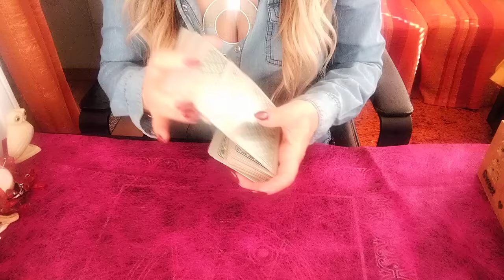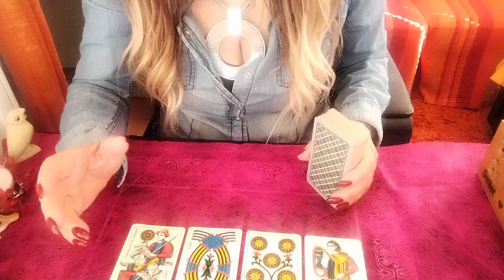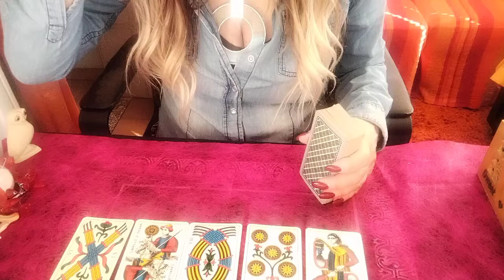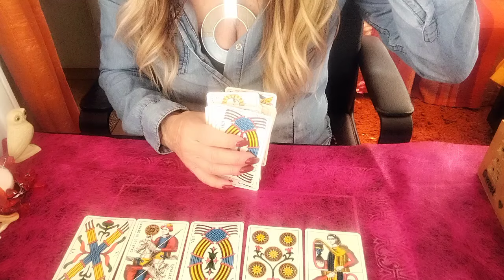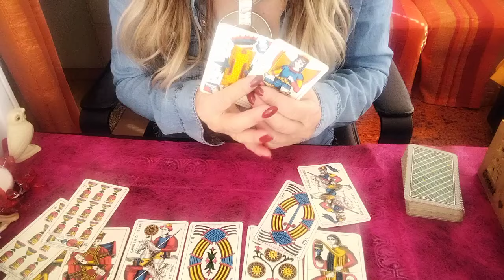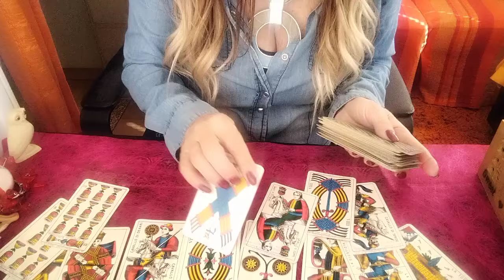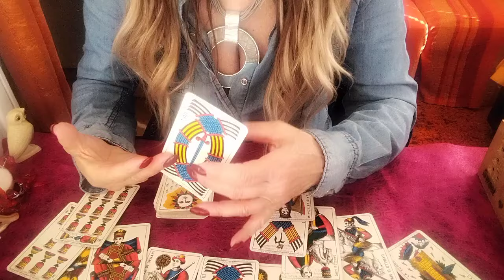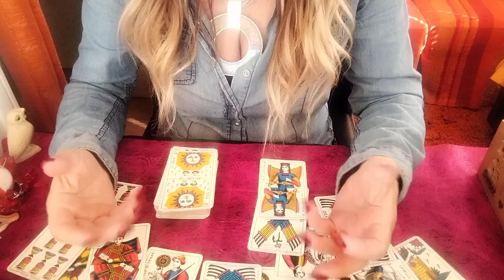"Ha un altra in questo periodo?"🔮🕵️🤔